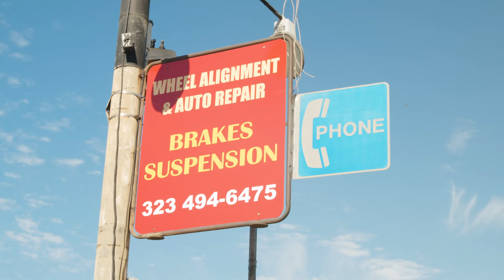Dane Amar - Please Don't (Official Music Video)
Watch the Official Music Video for "Please Don't" by Dane Amar

Director: @moodinfinite
Crew:
Kelsey Tang
Katrina Wu
Sean Dundas
Alan Dang

Produced by GC Beats

Watch "Please Don't" Now!